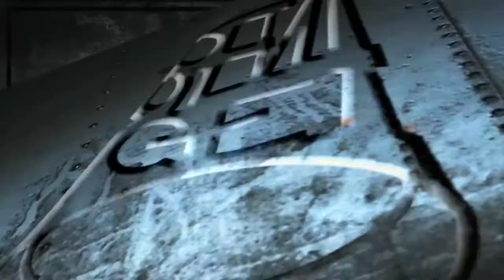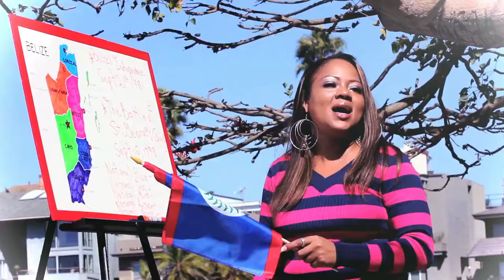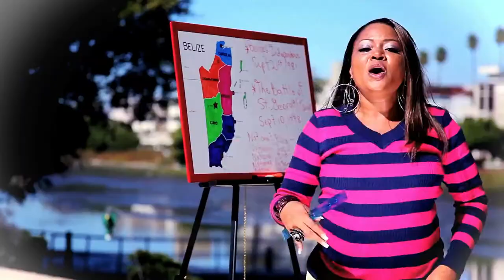ON DIS YA CARNIVAL DAY (Ernestine Carballo)